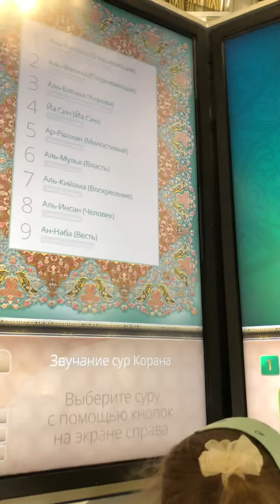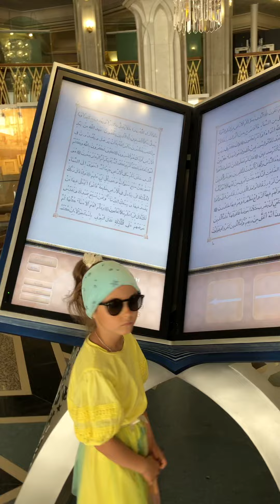Казань. Мечеть Кул Шэриф, Каран